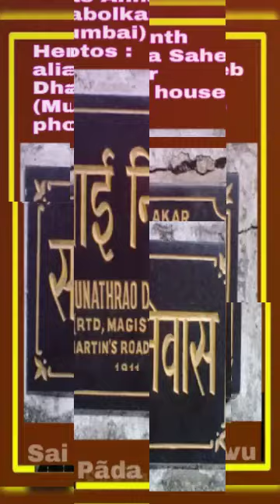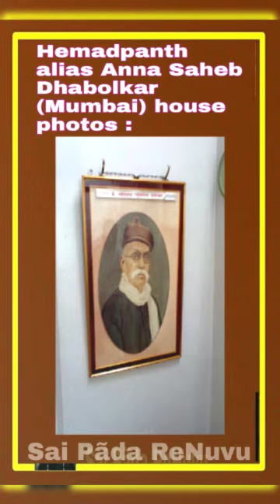The author of Sri Sai Satcharitra , Shri Hemad Pant's House Mumbai